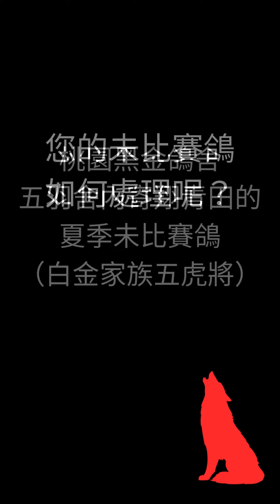五羽屏東青田疫情未比賽夏季選手鴿，三百公里逆風一戰決生死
黑金鴿舍之白金家族
335公里
陰霾 逆風 挑戰賽！